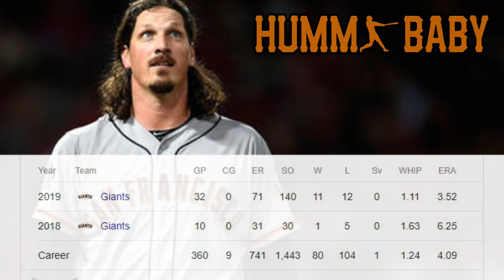SF Giants Heliot Ramos Goes Yard! Spring Training Report #2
The San Francisco Giants have won another Spring Training game and are off to a great start in the Cactus League!  As they prepare for the 2020 season, lots of the young players in camp are impressing such as Joey Bart and Mauricio Dubon.  Also, Heliot Ramos hit a home run in a spring game he got called up to play in!  The Giants starting pitching has been lights out with a 0.00 ERA thus far.  Go Giants!!